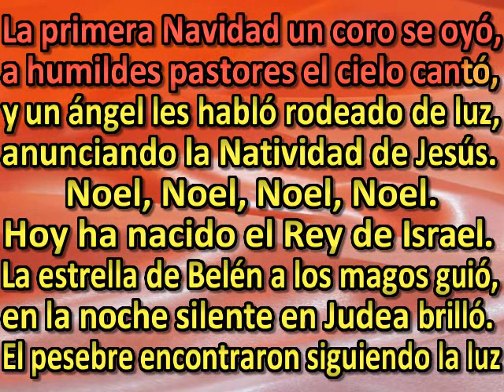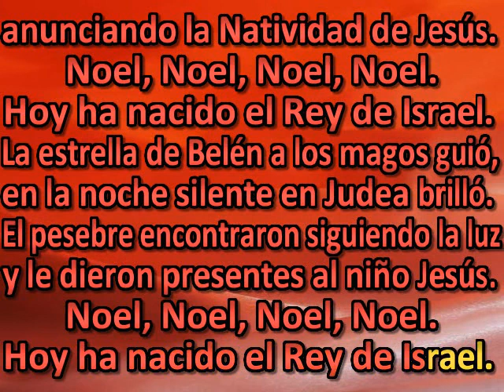La primera Navidad